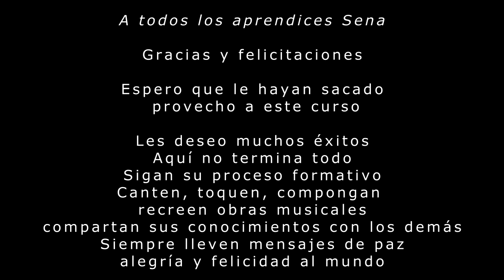Video 120. Mensaje de despedida y cierre final del curso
En este video se apreciará un mensaje de despedida y el cierre final del curso